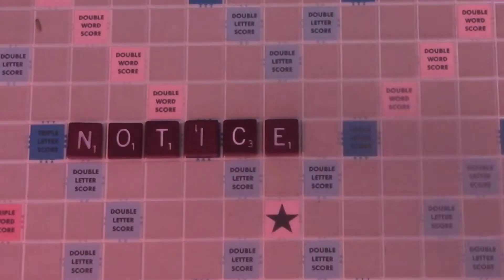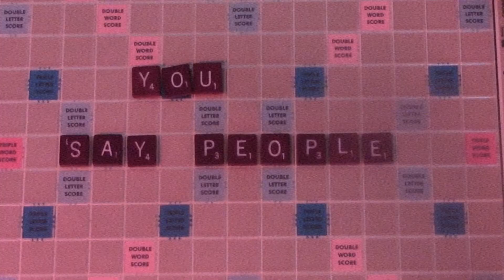"IN MY DREAMS"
song and video by Nell Verlaque